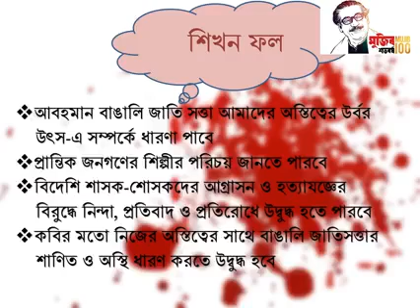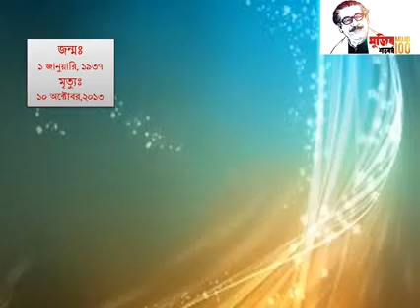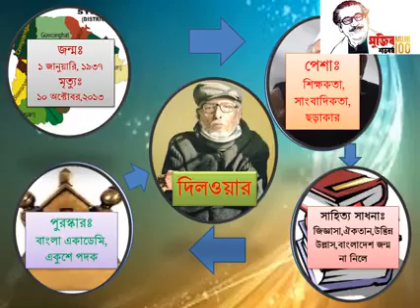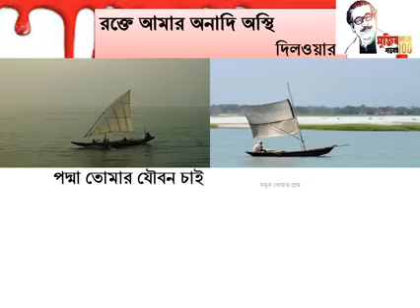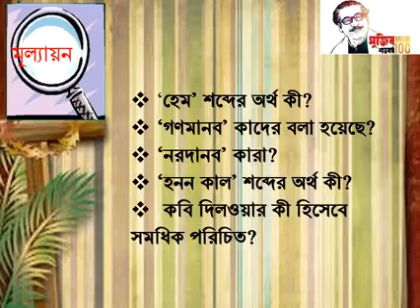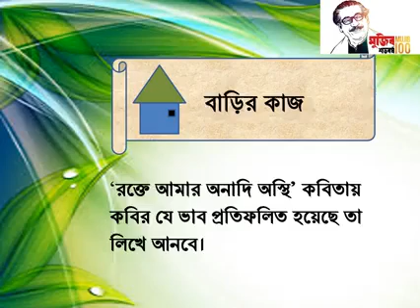দ্বাদশ শ্রেণির বাংলা